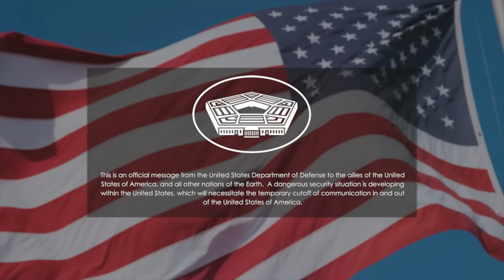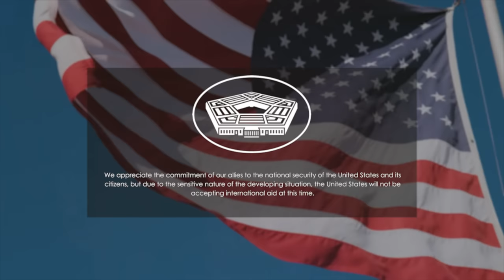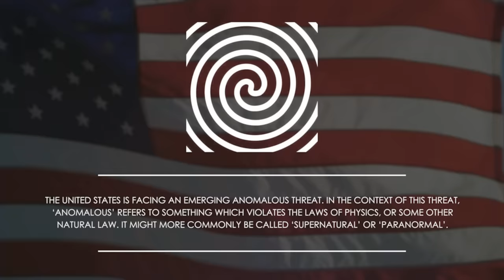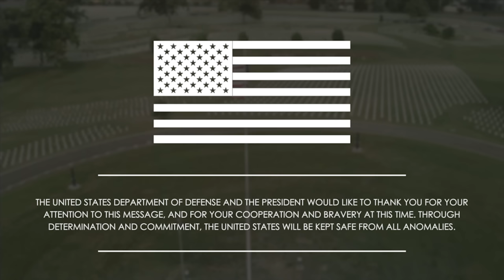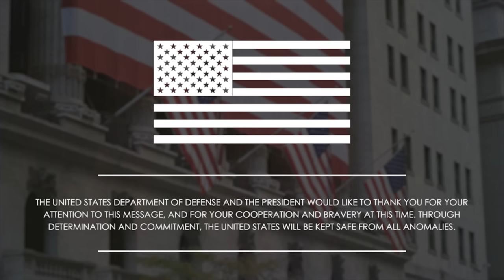Massive Containment Breach - SCP EAS Scenario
Not based on any SCP in particular, but I definitely took some inspiration from the Third Law Hub for how the US government might interact with anomalies